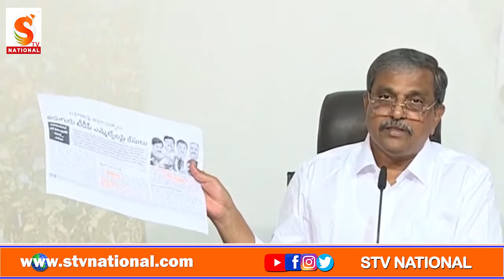Stv National || AP Govt Advisor Sajjala Ramakrishna Reddy Press meet from party office Tadepalli